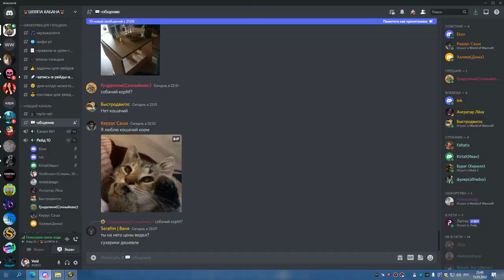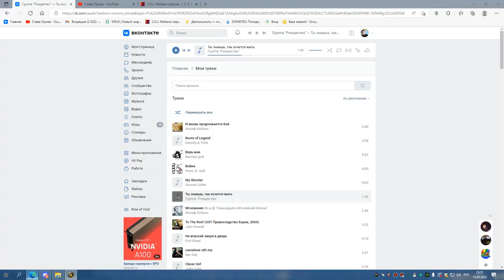3я часть ЦЛК 10 об БДК до лича 15 05 22